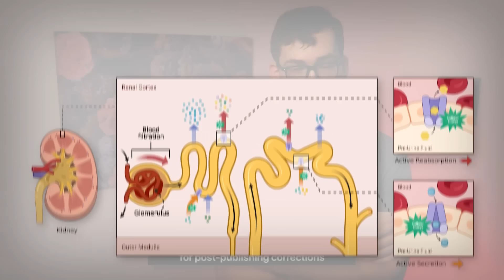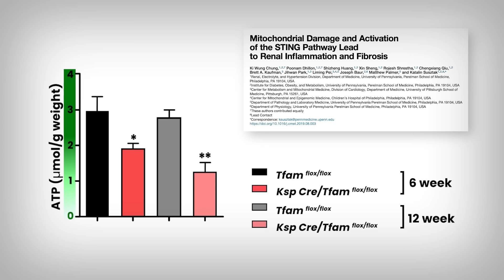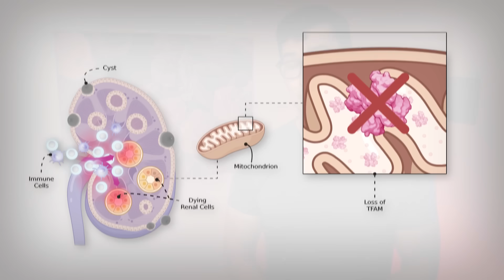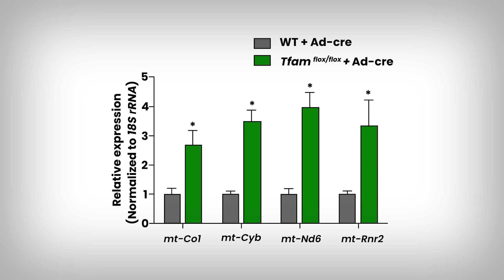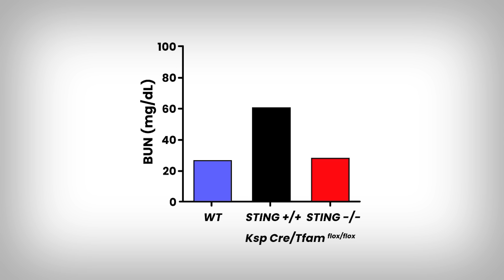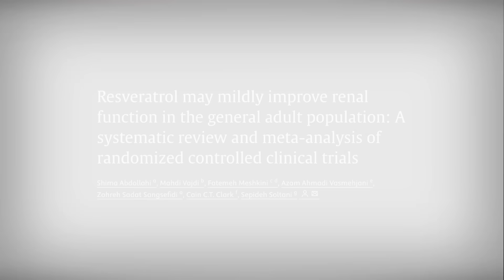Your Kidneys Die when your Mitochondria Leak - Repair Both doing these 4 Things!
0:00 - Introduction
0:13 - TFAM and Leaking Kidneys
4:59 - 4 Ways to Support TFAM
7:45 - Main Points

References
[Study 517] Chung KW, Dhillon P, Huang S, et al. Mitochondrial damage and activation of the STING pathway lead to renal inflammation and fibrosis. Cell Metab. 2019;30:784-799. doi:10.1016/j.cmet.2019.08.003.